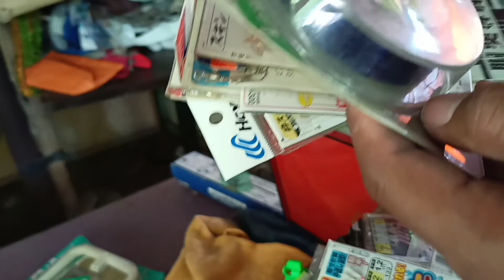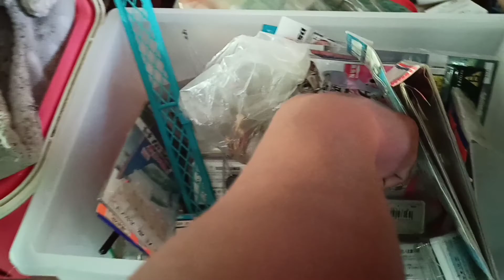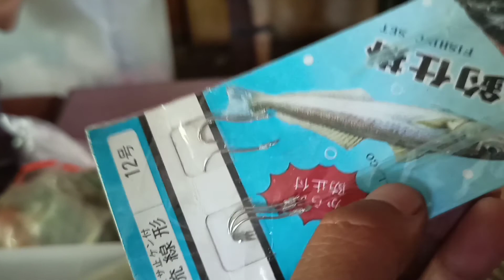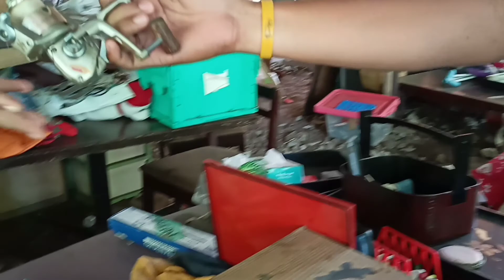OPTION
tingin tingin  sa surplus shop ng fishing items mga karanso